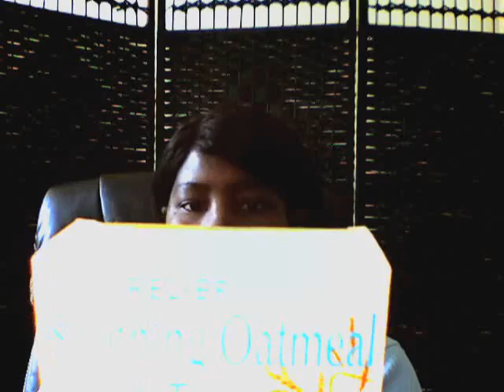DOLLAR TREE HAUL | APRIL 7, 2020